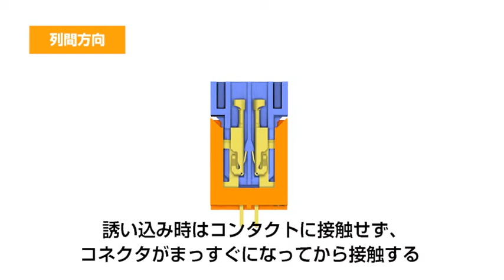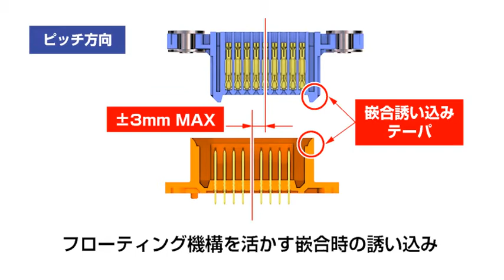FA/FAS Series | ドロワーコネクタ | ケル株式会社